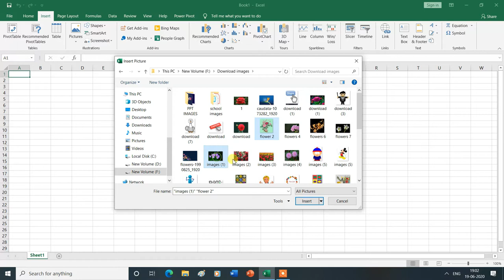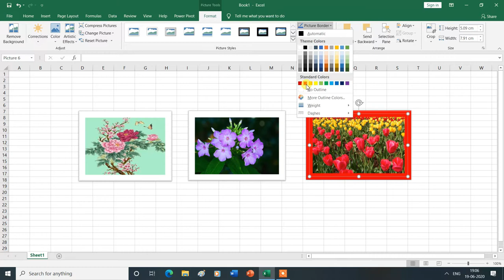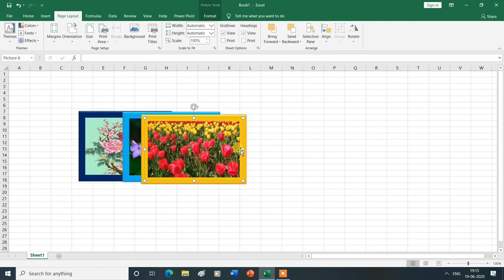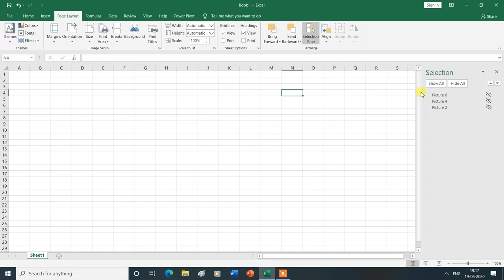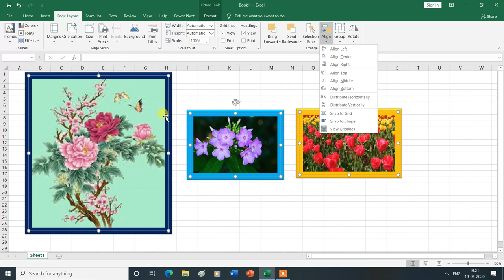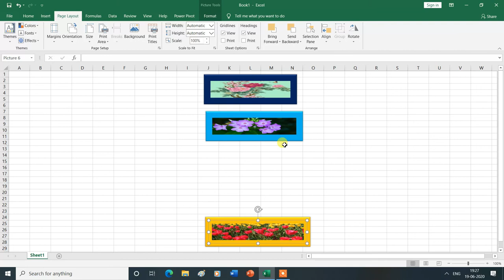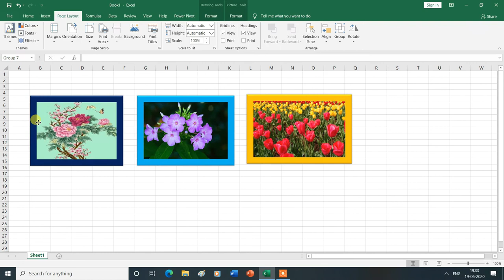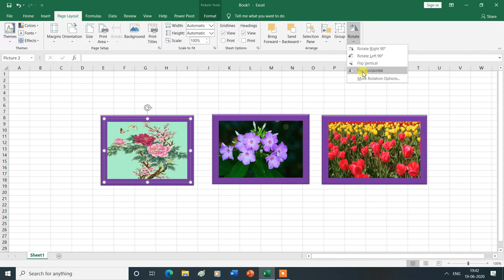Arrange Group in Page Layout Tab in MS Excel| Hindi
Arrange Group in Page Layout Tab in MS Excel.
In this video, you will learn about the Arrange Group (Bring Forward, Send Backward, Selection Pane, Align, Group & Rotate)  in Page Layout Tab  in MS Excel , then thank you for watching this video from the beginning to the end.